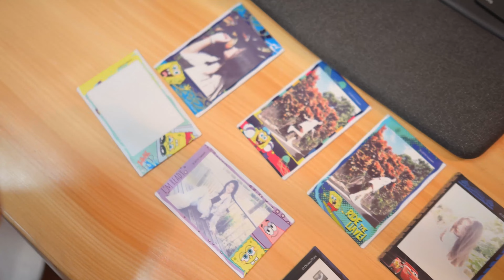日系人像|散步街拍人像攝影 Feat.羊小姐 Nikon Z6ii z50mm f2.8& Fujifilm instax mini Liplay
街拍人像|散步街拍人像攝影  Feat.羊小姐  Nikon Z6ii& Fujifilm instax mini Liplay

街拍攝影配置

為了兼顧可以拍影片跟拍照片，拍影片方面的設定的是在我身上配置DJI Action2運動相機當第一人稱的視角，小悠用Nikon z7ii搭配單腳架及Rode wireless go ii我跟羊肉爐(以下簡稱小羊)的對話收音。拍照片方面，則是用Nikon z6ii+NIKKOR Z MC 50mm f/2.8&Fujifilm instax mini Liplay(拍立得)來創作。

散步，然後拍拍照，想營造出的氛圍感就是輕鬆寫意，若是單純拍照不用做影片，當然是開心輕鬆愉快。而實際上錄影就不是這麼簡單啦~我們也正在測試如何街頭收音收得更乾淨，以及動態影片錄影更穩定跟輕便的器材配置。簡單說，這也跟拍攝流程有絕對的關係。如果拍攝節奏緊湊，動態錄影時要如何合理規劃攝影師與模特的互動以及空景拍攝的素材畫面。

幸好，在這兩週積極的做功課跟聯絡各家廠商，我們擁有了快拆配套、單腳架、穩定器升級等各項設備的提升。一樣在這邊開個坑，後續會陸續用文章+影片的方式做介紹。

麻豆：羊小姐  IG：@zx2003__

看更多請點選下方連結：
Fujifilm instax mini Liplay使用心得分享